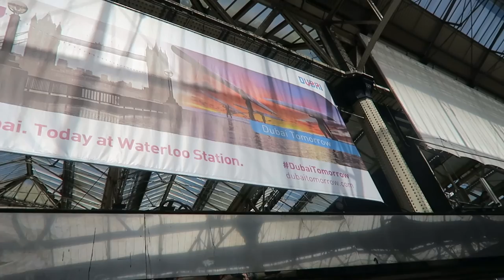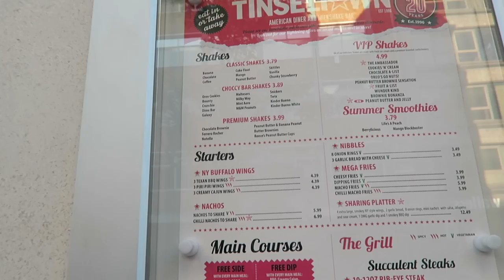Vlog 14 | Southbank Chill | Bodeans | Tour De Britain | Ash & Kay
Wasn't sure what to.. The weather was buff.. So Southbank was the answer. Perfect time to go.. Its always lively down there when the sun is shining.

Happened too catch the Tour De Britain.. And got a slap up meal at Bodeans.

I'M WEARING:

TOP - Dope Chef Camo
BOTTOM - HM Skinny Low Trashed Jeans
SNEAKERS - Air Jordan 1 Swooshless